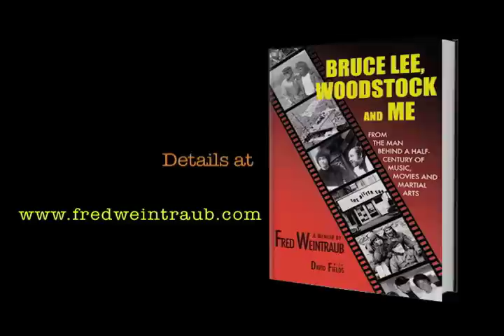Fred Weintraub Reveals Shocking Truth About Bruce Lee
The producer of ENTER THE DRAGON answers questions about Bruce Lee at a book-signing for his new memoir, BRUCE LEE, WOODSTOCK AND ME at the Santa Monica Barnes & Noble.